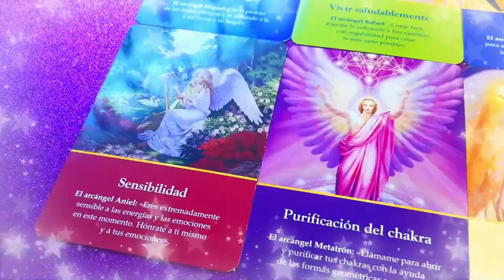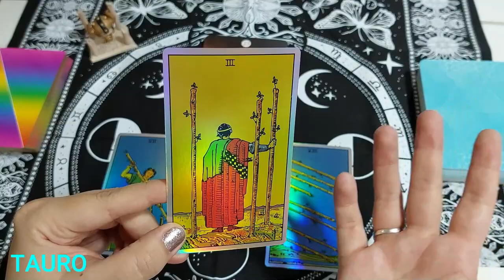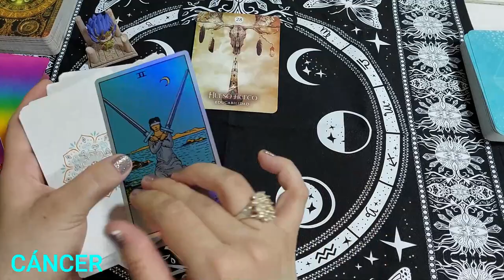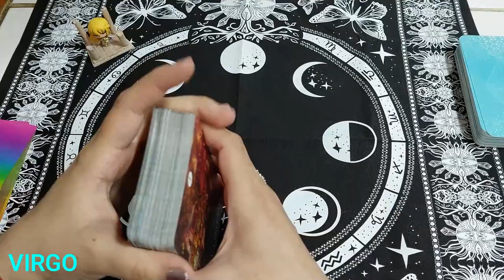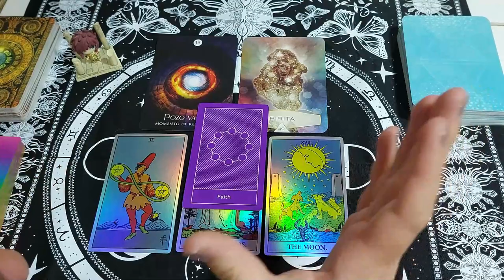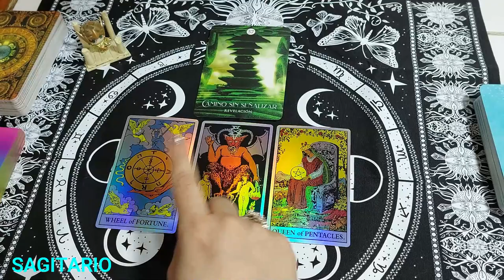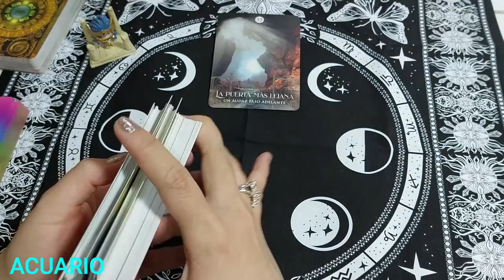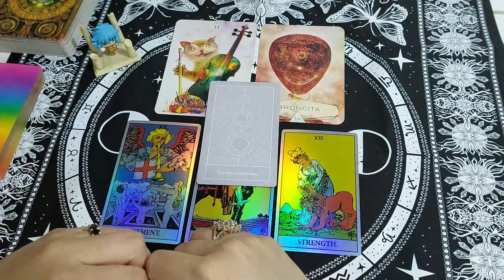⭐ LECTURA SEMANAL, PRIMERA SEMANA DEL AÑO! 🔮 Todos Los Signos! ✨ Nadia Falak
Hola Habibis! 💜 Toda la información está al inicio de este video y también en esta cajita de descripción. Léanla antes de realizar sus preguntas! 😘⬇️

💖 Si deseas realizar un donativo a mi canal, te estaré muy agradecida.

🌺 Estampas de Tiempo de Cada Signo:
♈ARIES - 2:00   ♉TAURO - 8:35   ♊GÉMINIS - 15:12
♋CÁNCER - 22:18   ♌LEO - 29:11   ♍VIRGO - 36:03
♎LIBRA - 42:52   ♏ESCORPIÓN - 49:49   ♐SAGITARIO - 56:44
♑CAPRICORNIO - 1:04:19   ♒ACUARIO - 1:11:46   ♓PISCIS - 1:19:06

Besos Morados! 💜💜💜